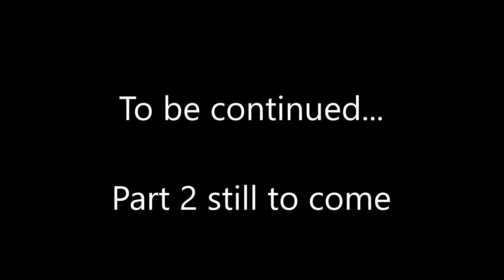Part 2Bouts 10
Golden Gloves Fundraiser show Part 2, up to bout 10